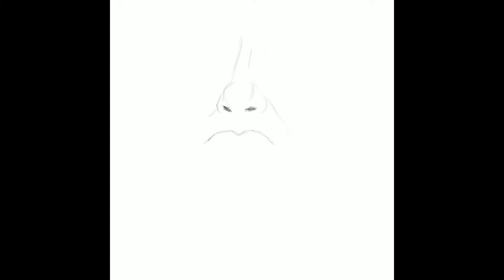How To Draw Kareena Kapoor, Digital Art in Procreate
Digital Painting by Sandeep Sahota.

SAN ART STUDIO PRO is all about having fun making digital art! It doesn't matter if you just got started making digital art, or if you have a bit more experience.
I make procreate video tutorial's that are easy to follow and understand as I show each step, how to make digital painting easy. my channel is dedicated to bollywood films,